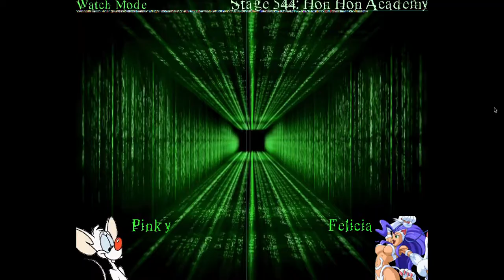Flame Mane RMB #339 - Pinky Vs Felicia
They're Pinky and the cat
Yes, Pinky and the cat
Her name's Felicia
He's a lab rat
They live outside a cage
Making less than minimum wage
They're stinky
They're Pinky and the cat, cat, cat, cat, cat, cat

Characters:
Pinky by Christian Nunez
Felicia by Moku